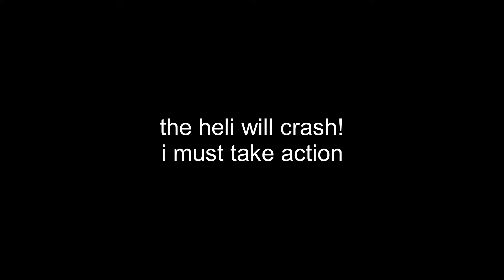Learn to battlefield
Battlefield 3 and 4 gameplay